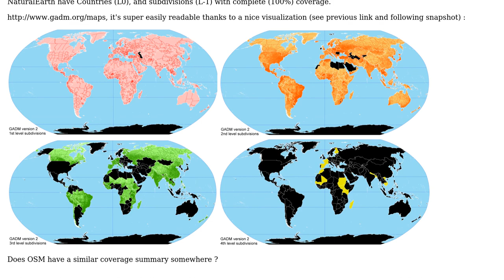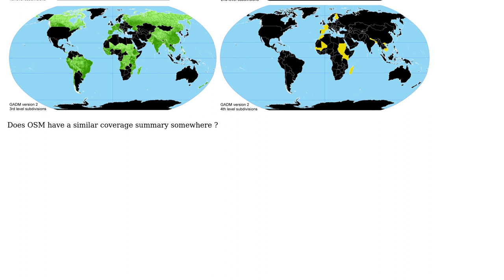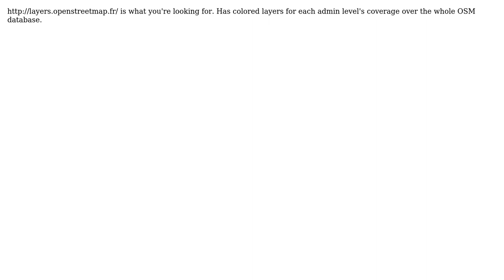GIS: OSM administrative polygons : what is the current worldwide coverage? (2 Solutions!!)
GIS: OSM administrative polygons : what is the current worldwide coverage?

With thanks & praise to God, and with thanks to the many people who have made this project possible! | Content (except music & images) licensed under CC BY-SA | Music | Images & others | With thanks to user nickves user Hugolpz user Andris user AndreJ and the Stack Exchange Network Trademarks are property of their respective owners. You are responsible for your own actions.